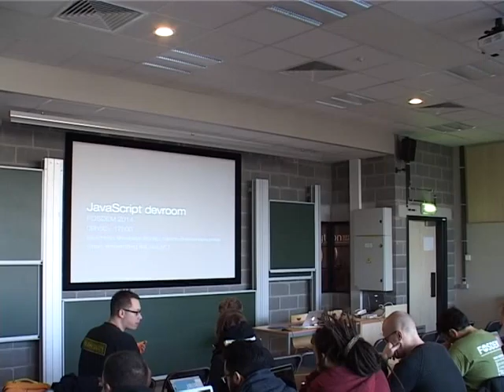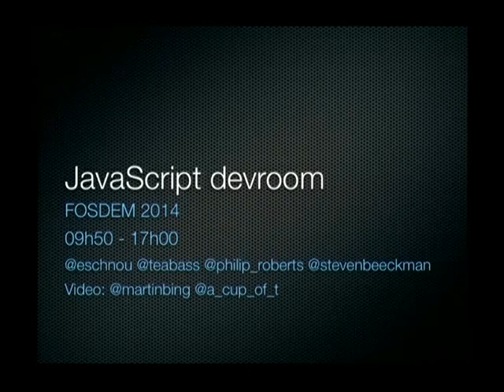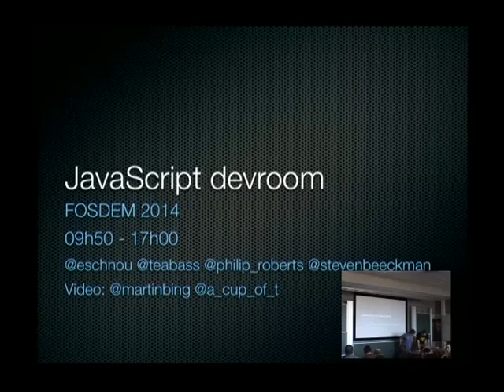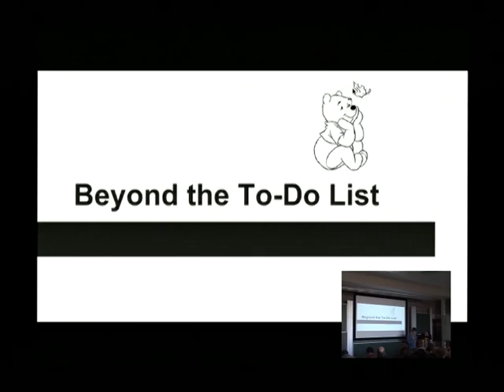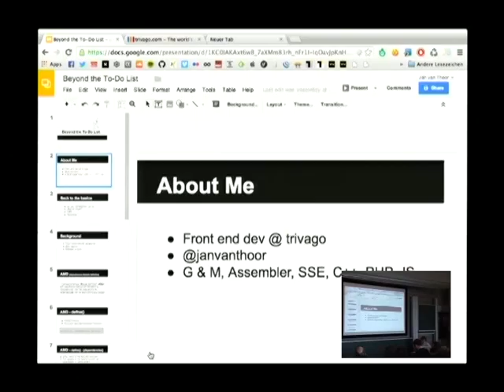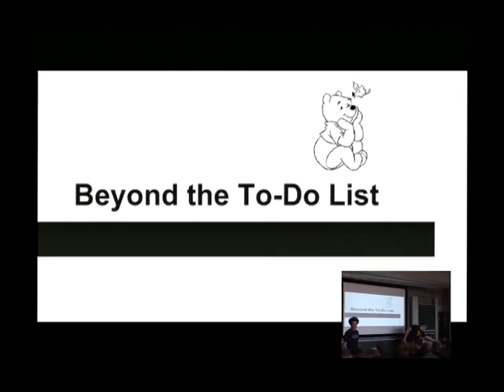FOSDEM 2014 - Javascript Room Welcome